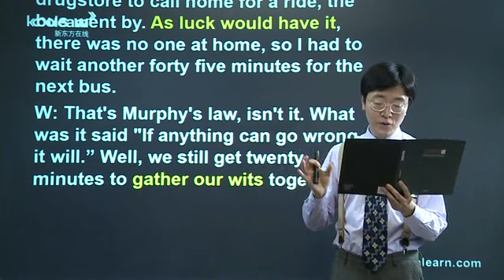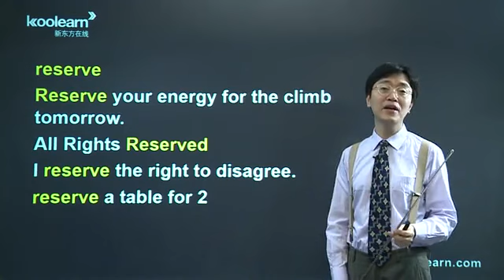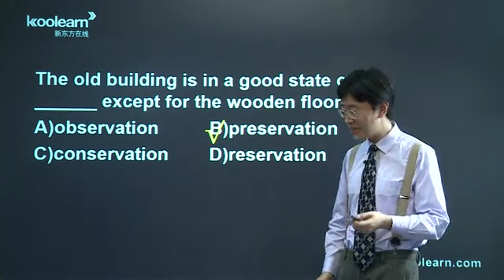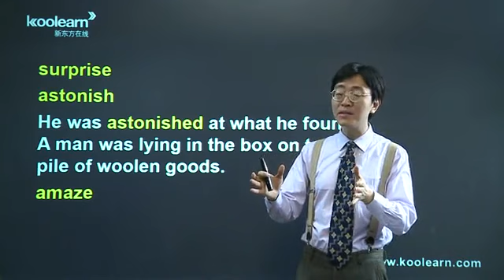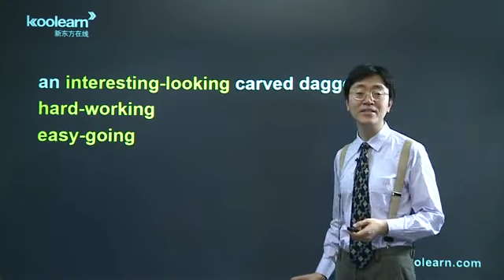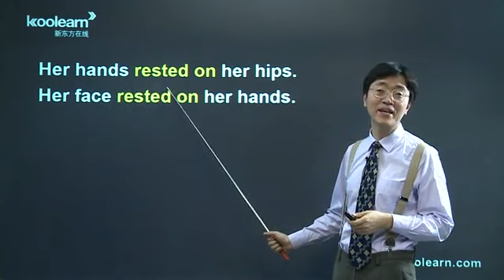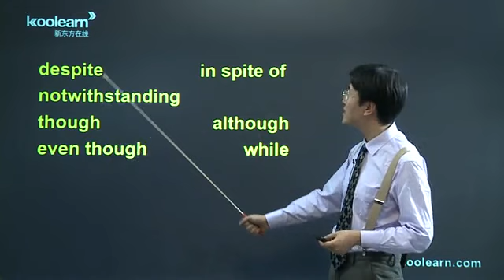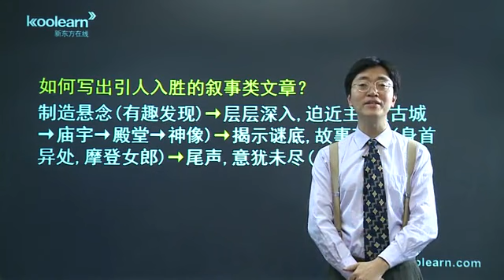25 Lesson 3 课文讲解4